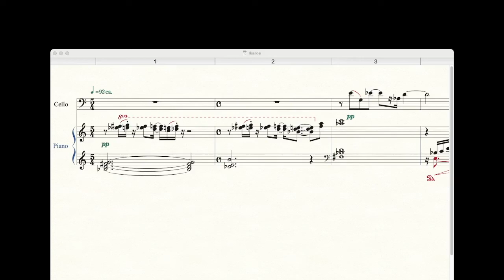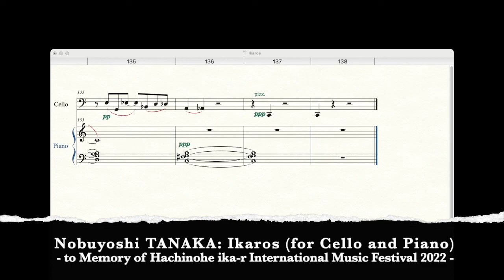イカロス（チェロとピアノのための）- 八戸イカール国際音楽祭2022の思い出に -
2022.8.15の「八戸イカール国際音楽祭」のコンサートを聴いた体験から考案した曲。一流の演奏家たちの技に触れたので自分も頑張らなくてはと思ったのだが、結果的に出来た作品はいつもとそんなに変わらないような。
カプースチンのジャズっぽい曲に対抗？して、無調をベースとしながらプログレッシブ・ハウスのようなリズム型を取り入れてみた。しばしば無調から調性っぽいサウンドに寄っていく。
2022/9/21完成。